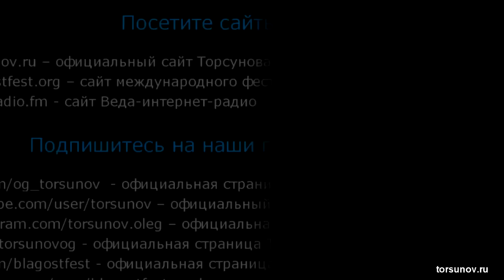Различия в характере мужчины и женщины. Торсунов О.Г. 22.08.2019 Нур-Султан